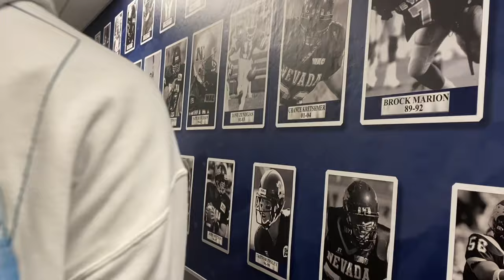Playoff Game Day Vlog: Round 1 .Vs. Hart..